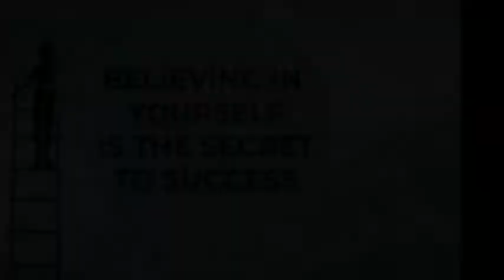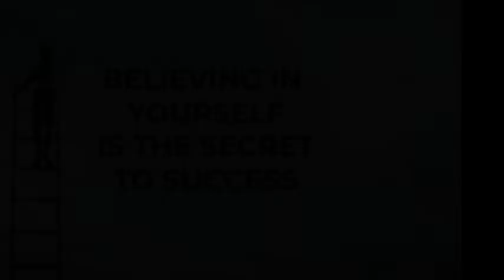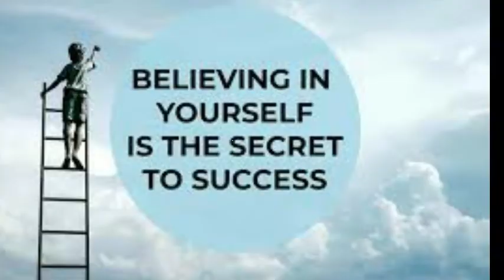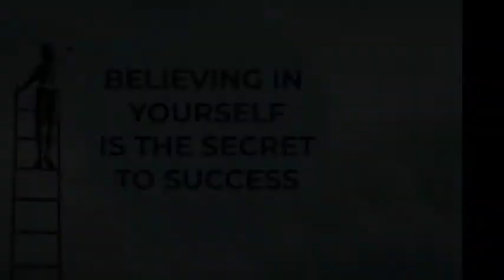ಯಶಸ್ಸು ಅಂದ್ರೇನು? ಯಶಸ್ಸಿನ ಗುಟ್ಟು ಬಲ್ಲವರು ಯಾರು?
ನಾವು ಚಿಕ್ಕವರಿದ್ದಾಗ ಅನೇಕ ಹಿರಿಯರಿಂದ ಕೇಳುತ್ತಿದ್ದ ಆಶೀರ್ವಾದವೆಂದರೆ "ದೊಡ್ಡ ಯಶಸ್ಸು ಗಳಿಸು, ಮುಂದೆ ಬಾ". ನಾವು ಬೆಳೆದು ಹೈ ಸ್ಕೂಲಿನಲ್ಲಿ ಓದುತ್ತಿದ್ದಾಗ ಎಂಜಿನೀಯರೋ , CAಯೋ ಅಥವಾ ಡಾಕ್ಟರೋ ಆಗುವುದು ಎಂದರೆ ಯಶಸ್ಸು ಗಳಿಸುವುದು ಎಂಬ ಭಾವನೆ ಪ್ರಚಲಿತದಲ್ಲಿತ್ತು. ನಾವು ಎಂಜಿನೀಯರಿಂಗ್ ಮುಗಿಸಿ ಕೆಲವು ವರ್ಷಗಳಾದ ಮೇಲೆ, ಒಮ್ಮೆಲೇ ಸಾಫ್ಟ್ ವೇರ್ ಎಂಜಿನೀಯರ್ ಆಗಿ ಅಮೆರಿಕಕ್ಕೆ ಹೋಗುವುದೆಂದರೆ ದೊಡ್ಡ ಯಶಸ್ಸು ಗಳಿಸಿದಂತೆ ಎಂಬ ಮಾತು ಚಲಾವಣೆಗೆ ಬಂದಿತು. ನನಗೆ ನೆನಪಿದೆ. ಅಂದಿನ ಅನೇಕ ಕನ್ಯಾ ಪಿತೃಗಳಿಗೆ ತಮ್ಮ ಮಗಳನ್ನು ಅಮೆರಿಕದಲ್ಲಿರುವ ವರನಿಗೆ ಕೊಟ್ಟರೆ ದೊಡ್ಡದೊಂದು ಸಾಧನೆ ಮಾಡಿ ಧನ್ಯರಾದ ಭಾವನೆ ಬರುತ್ತಿತ್ತು. ಅದರಲ್ಲಿಯೂ ಆ ಮಗಳು ಕೂಡ ಎಂಜಿನೀಯರ್ ಆದರೆ ಮುಗಿದೇ ಹೋಯಿತು! ಭಾರತದಲ್ಲಿಯೇ ಕೆಲಸ ಮಾಡುತ್ತಿದ್ದ ನಮ್ಮಂತಹ ಬಡಪಾಯಿ Non IT ಎಂಜಿನೀಯರುಗಳಿಗೆ ಕ್ಯಾರೇ ಎನ್ನುವವರಿರಲಿಲ್ಲ. ಕಾಲಕ್ರಮೇಣ ಮತ್ತೆ ಯಶಸ್ಸಿನ ಪರಿಭಾಷೆ ಬದಲಾಗುತ್ತಿದೆ. ಮತ್ತು ಮುಂದೆಯೂ ಬದಲಾಗುತ್ತಲೇ ಇರುತ್ತದೆ. ಆದರೆ ಮನುಷ್ಯ ಮಾತ್ರ ಯಶಸ್ಸಿನ ಜಾಡು ಹಿಡಿದು ಸಾಗುತ್ತಲೇ ಇರುತ್ತಾನೆ.